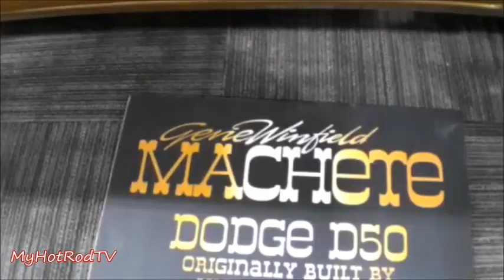Grand National Roadster Show #71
Grand National Roadster Show held the last weekend of January is the home of the "America's Most Beautiful Roadster" and this year the "Al Slonaker" award. The best builders in the world compete at the GNRS for the honors.

Soundtracs...
1. Table Dancin' Woman by the Ballroom Rockets
2. Tiki Twister by the Ballroom Rockets